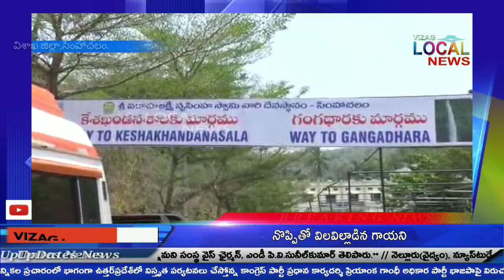సింహగిరిపై చందనోత్సవనికి దేవస్థానం అధికారులు అంగరంగ వైభవంగా ఏర్పాట్లు // ready to chadanostavam //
విశాఖ సింహాచలం సింహగిరిపై ఈ నెల 7 వ తేదీన జరగనున్న చందనోత్సవనికి దేవస్థానం అధికారులు అంగరంగ వైభవంగా ఏర్పాట్  చేస్తున్నారు . ఏడాదిలో 364 రోజులు నిత్యరూపంలో దర్శనమిచ్చే స్వామివారు వైశాఖ శుద్ధతదియనాడు నిజరూపంలో భక్తులకు దర్శనమిస్తారు . ప్రతియేటా జరిగే ఉత్సవాల్లో ఈ చందనోత్సవం  అత్యంత ప్రధానమైనది . భక్తుల సౌకర్యార్థం దేవస్థానం అధికారులు ఐదువందలు, రెండువందల రూపాయల టిక్కెట్లు అందుబాటులో ఉంచారు . వీవీఐపీ లకు ప్రోటోకాల్ పాసులు మంజూరుచేసారు వారికీ కేటాయించిన సమయాల్లోనే దర్శనానికి రావాలని అధికారులు విజ్ఞప్తిచేస్తున్నారు . స్వామి నిజరూప దర్శనం అనంతరం తోలి  దర్శనం ఆలయ అనువంశిక ధర్మకర్త పూసపాటి అశోక్ గజపతిరాజు దంపతులు దర్శించుకోనున్నారు అనంతరం గవర్నర్ ప్రభుత్వం తరుపున పట్టువస్త్రాలు సమర్పించనున్నారు . భక్తులకు తెల్లవారుజామున నాలుగుగంటలనుండే దర్శనాలు ప్రారంభమవుతాయి . గత ఏడాది సుమారు రెండులక్షలమంది దర్శించుకున్నారని ఈ ఏడాది ఆ సంఖ్య దాటుతుందని అధికారులు అంచనా వేస్తున్నారు . భక్తులను దృష్టిలో ఉంచుకుని వారికీ ఎటువంటి ఇబ్బందులు కలుగకుండా ఎండవేడిమికి తట్టుకోడానికి సింహగిరి అంతటా తాటాకు పందిళ్లు ఏర్పాటు చేసారు . ప్రత్యేక క్యూ లైన్లలో మజ్జిగలు , మంచినీరు భక్తులకు అందేవిధంగా ఏర్పాట్లు చేసారు . తెల్లవారు నాలుగుగంటలనుండి దర్శనాలు మొదలుకొని రాత్రి తొమ్మిదిగంటలవరకు దర్శనమిస్తారు . అనంతరం సహస్ర ఘటాభిషేకం , 108 కలిసాలతో గంగాధర జలాలతో వైష్ణవస్వాములు స్వామికి అభిషేకం చేస్తారు అనంతరం మూడు మణుగుల ( 125kg )ల అరగదీసి చందనాన్ని స్వామికి సమర్పిస్తారు . దీనితో చందనయాత్ర ముగుస్తుంది . నగర పోలీస్ కమిషనర్ గట్టి పోలీస్ బందోబస్తును , bsf బలగాలను కూడా వినియోగిస్తున్నారు . సింహగిరి అంతటా సీసీ కెమెరాలను అమర్చారు . వీవీఐపీ లు రాక దృష్యా పటిష్ట బందోబస్తును నిర్వహిస్తున్నారు . సింహగిరి అంతటా విద్యుత్ కాంతులతో అందంగా ముస్తాబు చేసారు . ద్విచక్ర వాహనాలను , కార్లను , కొండపైకి అనుమతించబడలేదు . భక్తుల సౌకర్యార్థం నిత్యా అన్నదానాన్ని రోజంతా కొనసాగిస్తున్నారు. వైద్య సదుపాయం కోసం నాలుగు అంబులెన్సులను సిద్ధం చేసారు . స్వామిదర్శనానికి వచ్చే భక్తులకు ఉచిత బస్సు సదుపాయాన్ని ఏర్పాటు చేసారు . ప్రసాదాలు  ఎటువంటి ఇబ్బందులు లేకుండా రెండు లక్షల లడ్డులను సిద్ధం చేసారు . వీఐపీలకు అంతరాలయం ప్రవేశం నిలిపివేశారు , భక్తులు అందరు నీలాద్రిగుమ్మం నుండే స్వామిని దర్శించుకోవడానికి ఏర్పాట్లు చేసారు . భక్తుల సౌకర్యార్థం ఎడికక్కడ బయో టాయిలెట్స్ ను ఏర్పాటు చేసారు . 38 స్వచ్చంద సేవాసంస్థలు భక్తుల సౌకర్యార్థం వారి సేవలు వినియోగించనున్నారు . ఈ ఛందోణోత్సవాన్ని విజయవంతం చేయడానికి జిల్లా అన్నిశేఖల సమన్వయంతో ఉత్సవాన్ని విజయవంతం చేస్తామని ఈఓ కోడూరి రామచంద్ర మోహన్ తెలిపారు .

 బైట్: ఆర్ వి ఎస్ ప్రసాద్( ఏ ఈ ఓ)